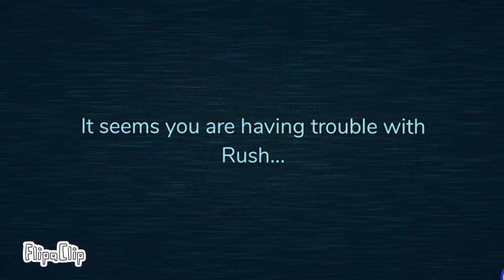Doors 👁 vs doors 👁 fnf in the season 2 NEW (Create by developer)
HAVE FUN IN SEASON 2!! AND BE CREATED BY QAYYUMAT ENJOY! CAUSE I SAW 11 VIEWS IT'S OK THEN. 👍🆗 LIKE INTO 12 and I CREATE MORE SEASON!.
BYE BYE!!..